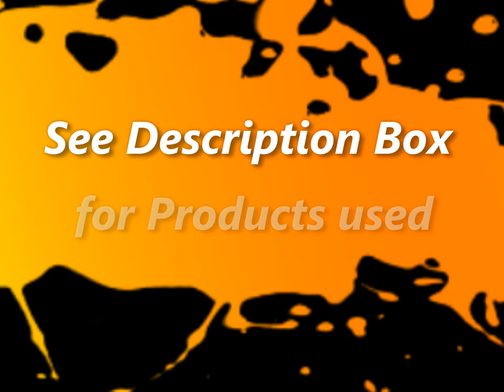Painted Wolf in a minute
Timelapse video of painting a Wolf.
 Products used Dylusions Paints in
white linen
black marble
slate grey
ground coffee
melted chocolate
vanilla
pure sunshine